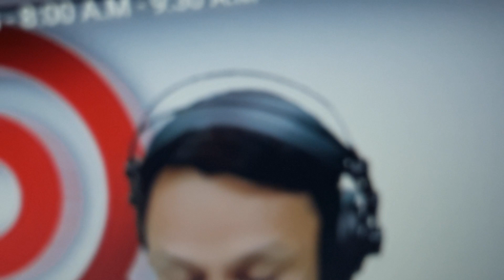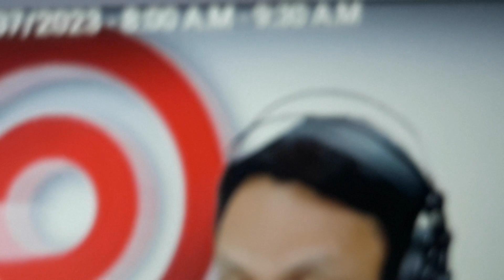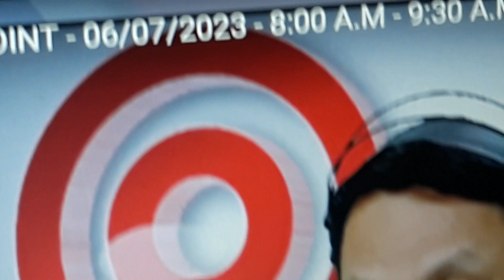June 6, 2023